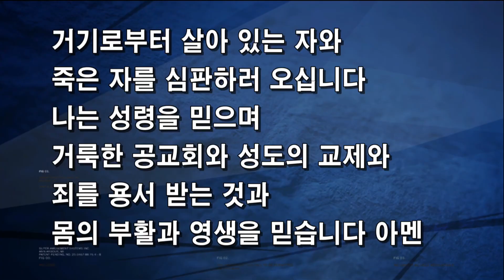2023년 6월 18일 이리신광교회 주일 3부 경배와 찬양